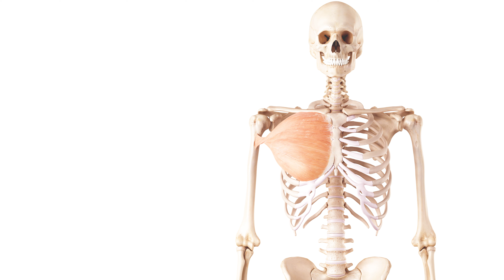Anatomie + Training Brustmuskulatur/ M. pectoralis major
In diesem Video erklärt dir Constantin alles was du für ein effektives Training der Brustmuskulatur zu beachten hast sowie die Anatomie des M. pectoralis major.

Dieses Thema ist unter anderem Lerninhalt der Fitnesstrainer B-Lizenz bei Online Trainer Lizenz. Allgemein gilt das Wissen über die menschliche Anatomie als Grundlage für alle Personal Trainer bzw. Fachleute im Bereich Sport, Fitness & Gesundheit